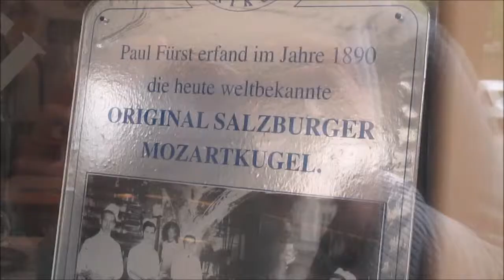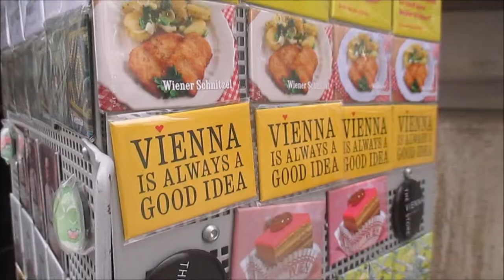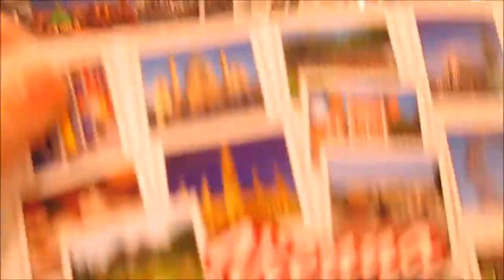Austria | Emma Murphy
Video 101 in my Adventure.

A look at my recent trip to Austria.

Emma
xx